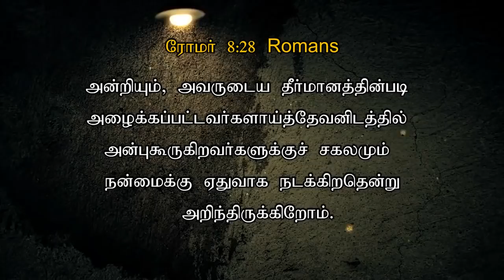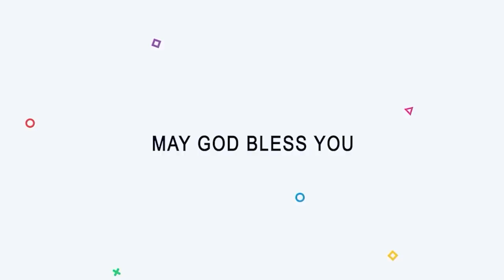# 507 | NOVEMBER 22 | இது வெற்றியின் நாள் | TODAY'S VICTORY - Dr. JEYARANI ANDREW